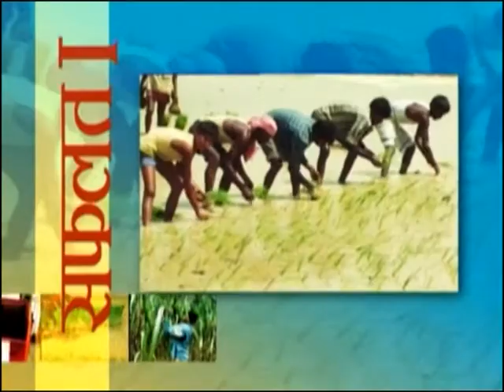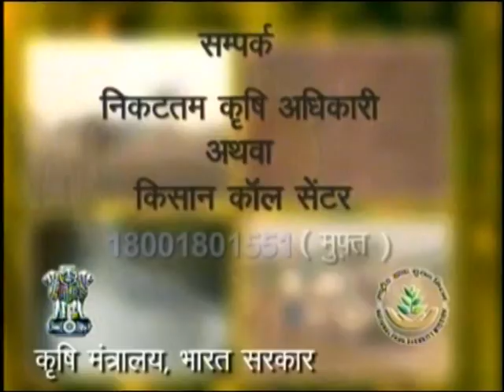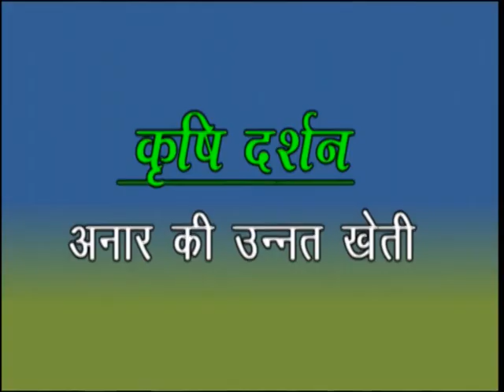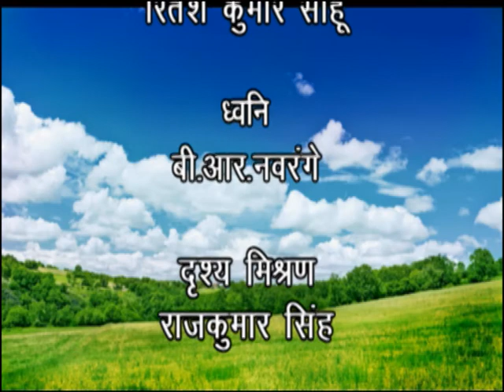Krishi Darshan (BC) Phone in Live 26/08/2020 Subject:- Anar Ki Unnat Kheti.